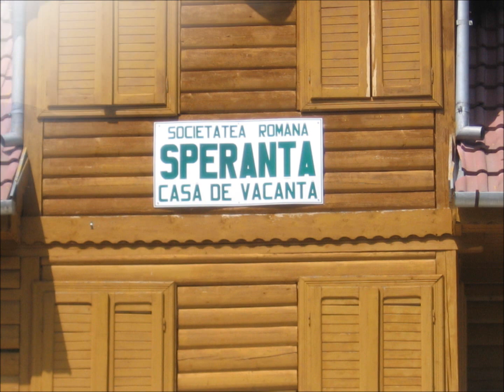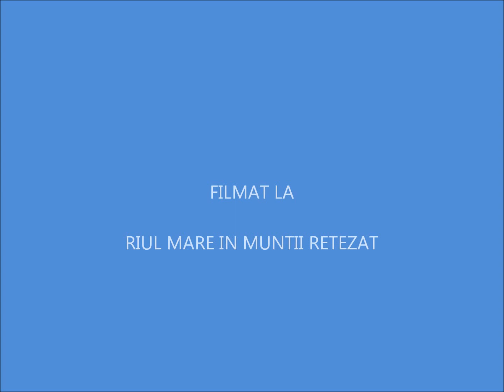MUNTII RETEZAT,PE RIUL MARE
PEISAJE,CABANE ,SCHITUL ,PIETRE FOARTE MARI SECULARE